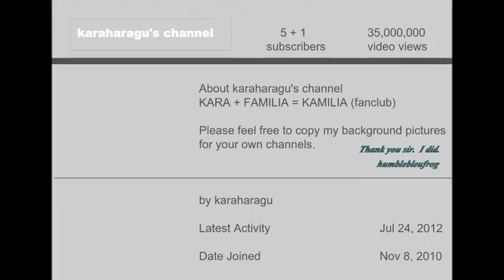Beautiful Han Seungyeon